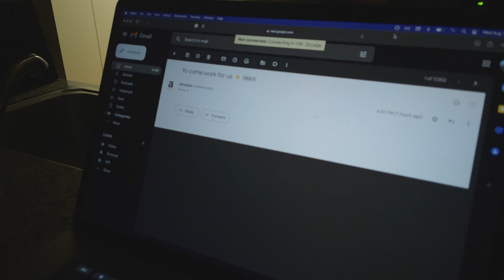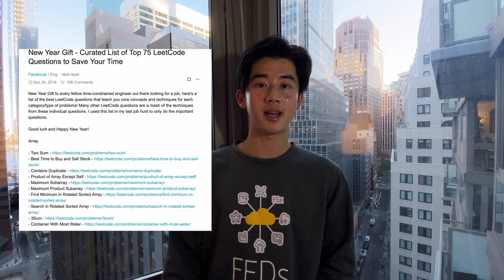how I got a software engineering internship at Amazon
Today I talk about my application process and my experience as a software engineer intern at Amazon (AWS)!

Questions to prep for behavioral portion:

(he has a lot of good content on Amazon behavioral questions)